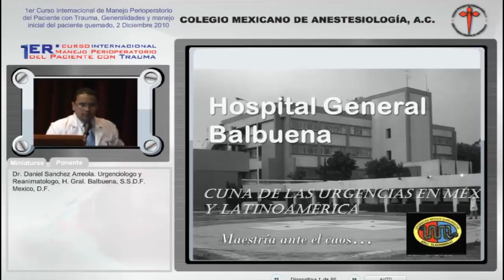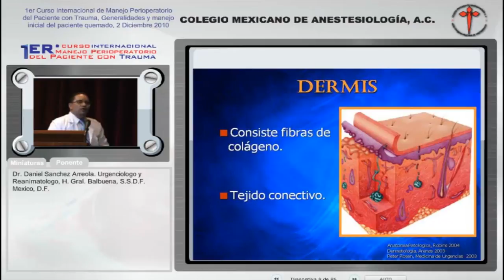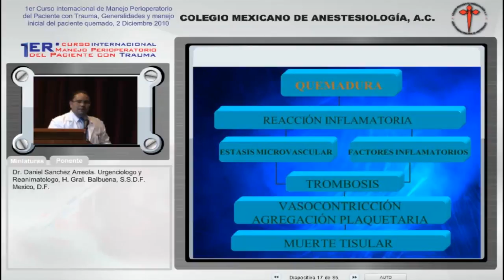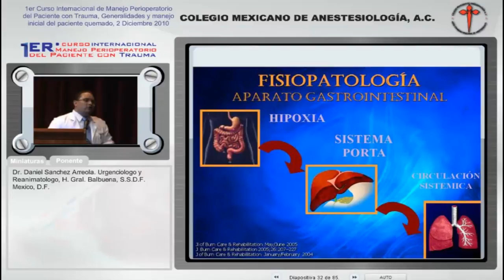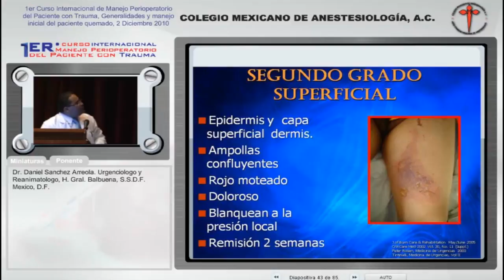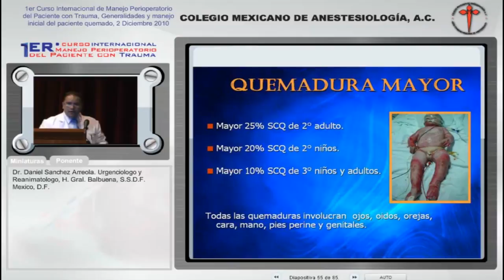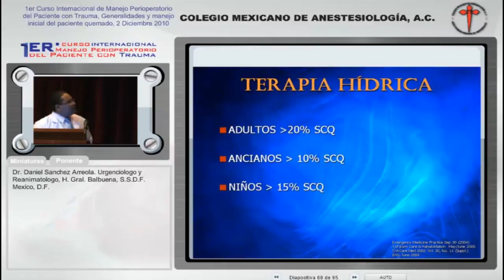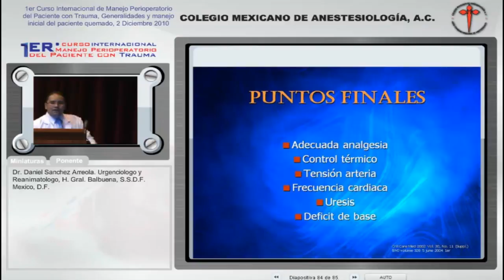Generalidades y manejo inicial del paciente quemado - Dr. Daniel Sánchez Arreola - 02 Diciembre 2010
1er Curso Internacional Manejo Perioperatorio del Paciente con Trauma.
02 de Diciembre 2010

Tema General: Manejo integral del paciente quemado.

Tema particular: Generalidades y manejo inicial del paciente quemado.

Ponente: Dr. Daniel Sánchez Arreola. Urgenciólogo y Reanimatólogo, Hospital General Balbuena.